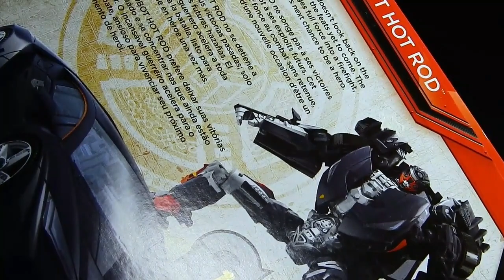Transformers The Last Knight Hot Rod Autobots United en eespañol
¿Será que Hot Rod también quiere hacerle la competencia a Bumblebee?
¿Se le quitará ese acento francés?
¿Volveremos a verlo en pantalla?

Cockpit
Artist: Silent Partner
Música Alternativa y Punk
Source: YouTube Creation Tools